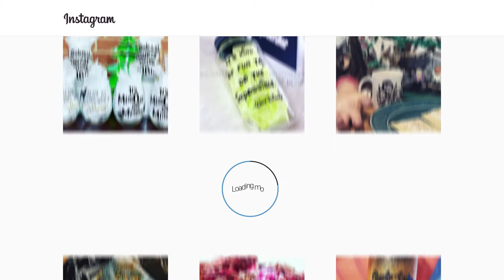Silly Muggle Designs Instagram Promo